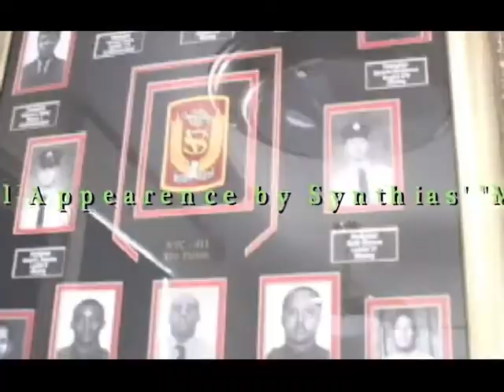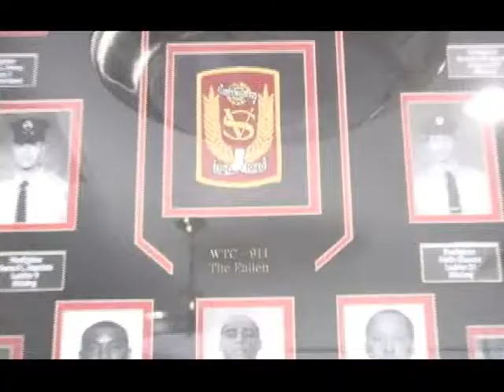Synthia Saint James - African American Firefighter Museum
Synthia SAINT JAMES
Mablean Ephriam/ Divorce Court
California State Senator
Mark Ridley-Thomas
Capt. Brent Burton
Los Angeles County Fire Department
Mr. Arnett Hartsfield
Barbra Perkins
Marie Lemelle
Event Planner